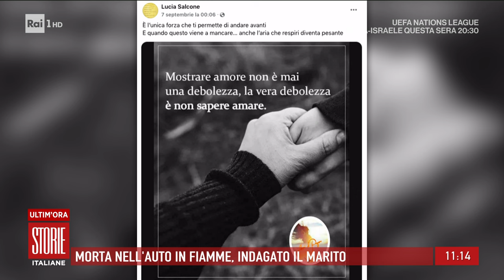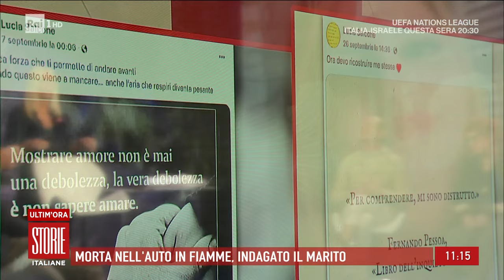Morte di Lucia Salcone, indagato il marito - Storie italiane 14/10/2024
- Dall'autopsia su Lucia emergono i segni di una ferita alla testa ora la perizia sulle tracce di combustibile trovate sull'auto